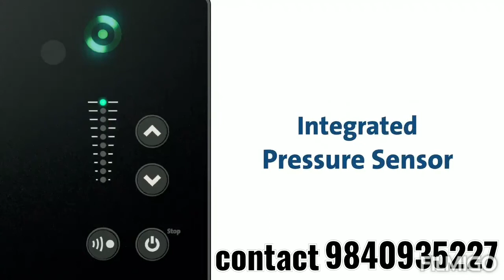Grundfos CMBE booster pump